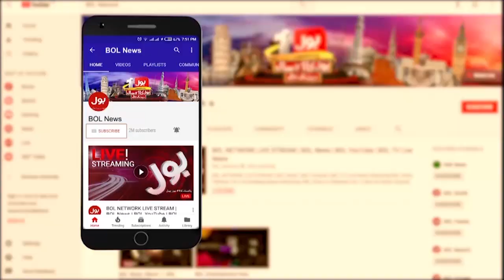President Arif Alvi And Caretaker PM Statement | Quaid-e-Azam Day 2023 | Breaking News